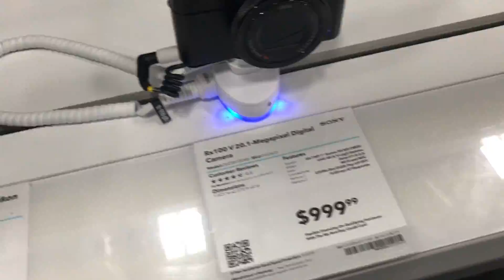Looking For A Camera! | Daily Vlog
THANK YOU THANK YOU THANK YOU - FOR your continuous support and kind words for me starting my youtube channel! My heart is so full!

Loving the Tunes??

Social Media -
- If you click this link it’ll take you to all my other links :)

Renae :)

camera hunting, camera searching, vlogging cameras, vlogs, daily vlogging camera, Best Buy, technology, cameras, camera, Saturday fun, Saturday shopping, chipotle, Saturday shindig, Saturday shopping, shopping, camera shopping, daily vlogs, daily vlog, daily vlogging,